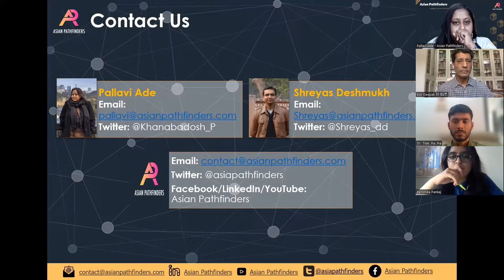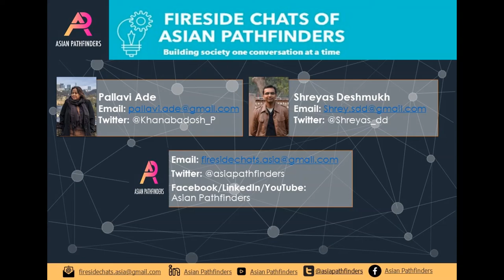Fireside Chats of Asian Pathfinders: China's Anti Corruption Campaign: Political Tool & Implications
Fireside Chats of Asian Pathfinders: China's Anti Corruption Campaign as Political Tool & Implications

On May 21st, Asian Pathfinders and Organisation for Research on China & Asia (ORCA) held a fireside chat on "China's Anti-Corruption Campaign as Political Tool & its Implications" with Prof. B. R. Deepak (Professor & Chair at the Centre for Chinese and Southeast Asian Studies, Jawaharlal Nehru University (JNU), New Delhi) and Dr. Tilak Jha (Assistant Professor, Bennett University; Founder, ICANGOVERN).

Rahul Karan Reddy (Research Associate, ORCA),moderated the discussion.
Connect with Asian Pathfinders:
About the Speakers & Moderator:
Prof. B. R. Deepak
B. R. Deepak is Professor and Chair at the Centre for Chinese and Southeast Asian Studies, Jawaharlal Nehru University, New Delhi.  He was trained in Chinese history and India-China relations at the Peking University and Chinese Academy of Social Sciences, Beijing, at Jawaharlal Nehru University, New Delhi and University of Edinburgh, UK.
Dr. Deepak's publications include India's China dilemma: The lost equilibrium and widening asymmetries (2021), India and China: Beyond the binary of friendship and enmity (2020), China’s Global Rebalancing and the New Silk Road (2018), My Tryst with China (2017), India and China 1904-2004: A Century of Peace and Conflict (2005), India-China Relations in the first half of Twentieth Century (2001), India-China Relations: Future Perspectives (co ed. 2012), India-China Relations: Civilizational Perspective (co ed. 2012) China: Agriculture, Countryside and Peasants (2010). Some of his translations from Chinese to Hindi and English include: China and India: Dialogues of Civilisations (2021) Parva (2020), Ji Xianlin: A Critical Biography (2019) The Four Books (2018); Core Values of Chinese Civilization (2018), The Analects of Confucius (2016), Mencius (2017), My Life with Kotnis (2010) Chinese Poetry: 1100 BC to 1400 AD (2011), a translation of 85 selected classical poems for which he was awarded the 2011 “Special Book Prize of China.” He writes “Eye on China” column for Sunday Guardian

Dr. Tilak Jha
Ex-BBC Journalist and Former Asian Future Leaders Scholar Dr. Tilak Jha is currently Assistant Professor of Journalism at Times School of Media (TSOM), Bennett University; and, Founder, ICANGOVERN, a citizen-led local governance initiative.
Tilak is Champion, SPOC, TSOM at Bennett's International Relations and Corporate Affairs office bringing partnerships with the likes of Stony Brooks University School of Journalism, New York; Ca Foscari University, Italy and Deutsche Welle.
He last worked as a China Specialist with the BBC covering the country's annual parliament session and Sino-US trade war, among others.
Tilak has also worked with the Shanghai Daily, All India Radio, India Writes and nDimensions, and freelanced for Global Times, Amar Ujala, Navbharat Times, Quint and a host of start ups, NGOs, and academic institutions including Asian Heritage Foundation, Zhejiang University, Hong Kong Baptist University, Lee Kuan Yew School of Public Policy, Gandhi Smriti and Darshan Samiti, and Friends' Club (An Intellectuals' Assembly).
Dr. Jha was Asian Future Leaders Scholar, Bai Xian Foundation, HK for two years at Zhejiang University, Hangzhou, where he also volunteered for Woodpecker Food Safety Centre, Hangzhou - China's first food safety NGO.

Rahul Karan Reddy
Rahul Karan Reddy is an international relations analyst pursuing a Masters degree from O.P Jindal Global University in Diplomacy, Law and Business. He is the author of ‘Islands on the Rocks’, a monograph detailing the Senkaku/Diaoyu island dispute between China and Japan. His research focus is China and East Asia. He was a research analyst at the Chennai Center for China Studies (C3S) and an intern at the Institute for Peace and Conflict Studies (IPCS), writing articles and reports on China’s foreign policy and domestic politics. His blog, Asian Drama, follows the rise of India and China as they navigate the Asian Century.